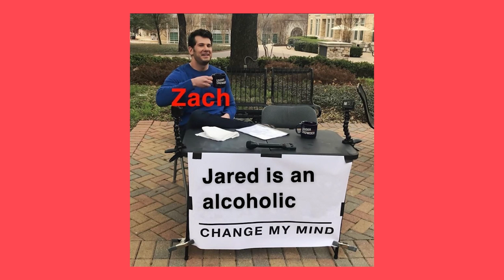Reacting to Addison Rae's new song! Dropouts Podcast Ep. 39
DROPOUTS AFTER PARTY!!

This week we review Addison Rae's new song! Jared may have had a relationship with his unknown sister??? Indiana goes on concussion protocol after smacking her head on the bottom of a pool...

Listen to Jared's New Song!